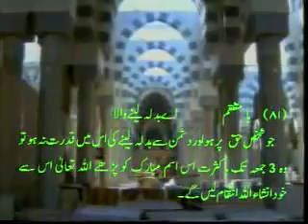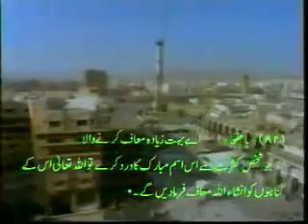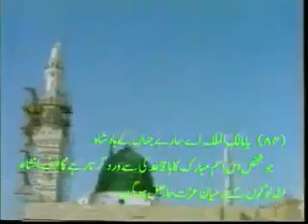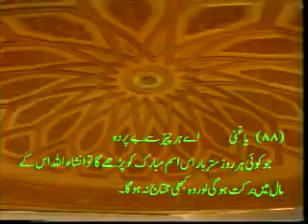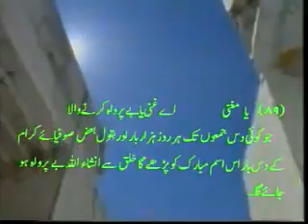ALLAH NAME clip9